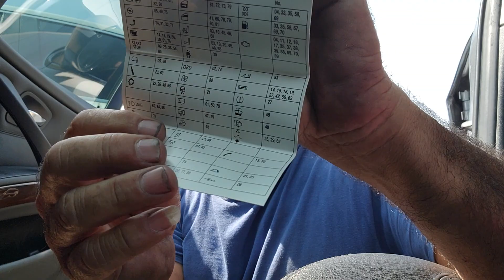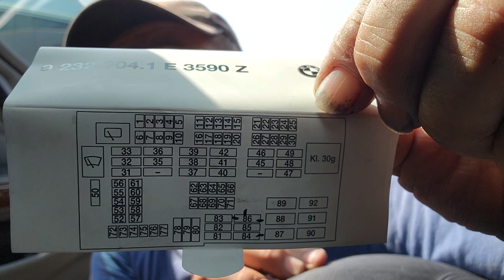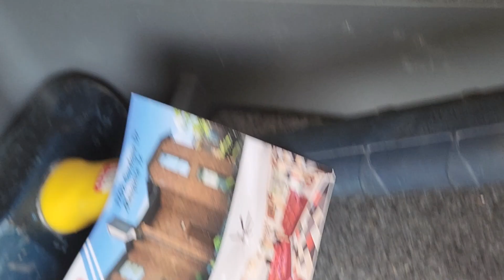2011 BMW UVICASION DE CAJA DE fusibles